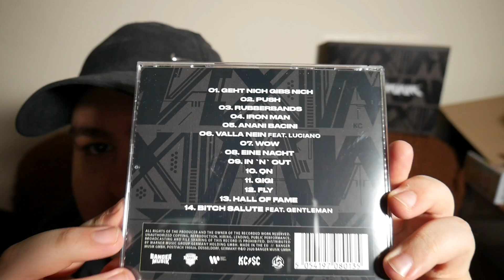KC REBELL x SUMMER CEM - MAXIMUM 3 [LTD. FANBOX] UNBOXING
Heute stelle Ich euch das Album von KC Rebell & Summer Cem " Maximum III " vor! Unboxing #421

⭕ SUPPORT:
➤ Deluxe Box
➤ Nur CD
➤ Vinyl: /

❌ IG, TikTok & SC: fatihakacetin

🎁 AMAZON WISHLIST:

📦 POSTFACH - ANSCHRIFT:
Vor. & Nachname: Fatih Cetin
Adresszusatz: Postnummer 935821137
Straße: Postfiliale | Nr. 671
Plz: 41068 | Ort: Mönchengladbach

⚠️ RECHTLICHE HINWEISE:
   Dieses Video enthält KEINE bezahlte
   Produktplatzierung, Schleichwerbung,